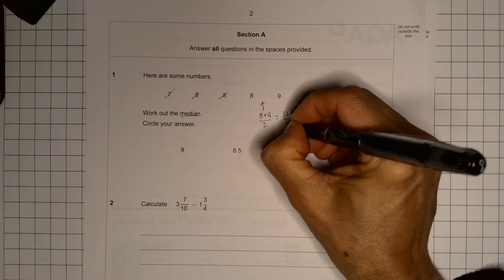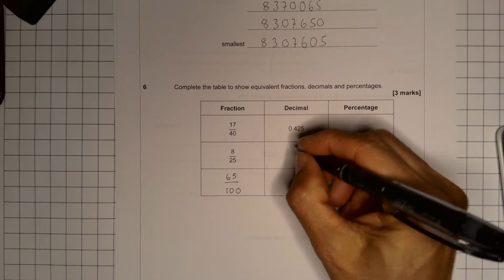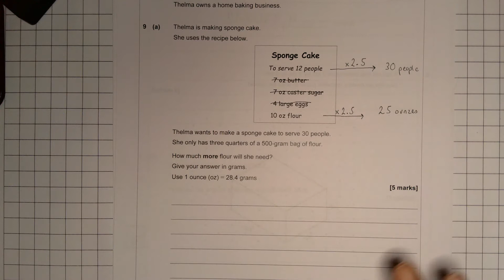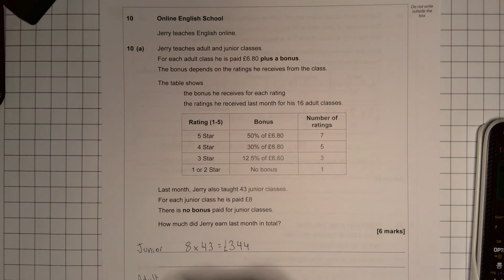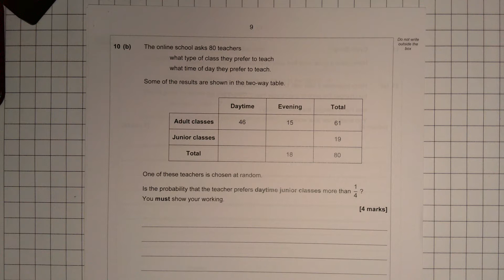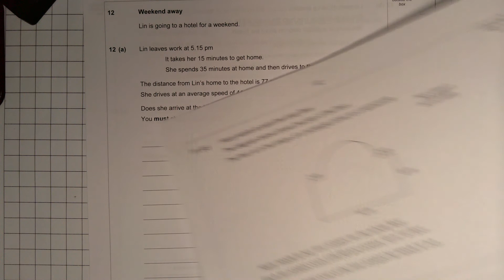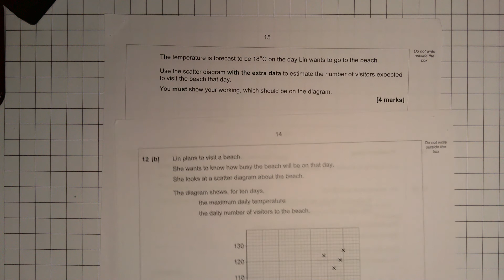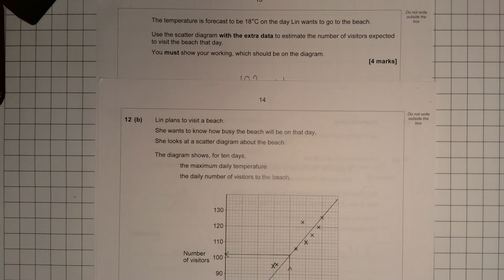FS Level 2 January 2021 Paper 2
AQA Functional skills mathematics, level 2, January 2021, paper 2, calculator.